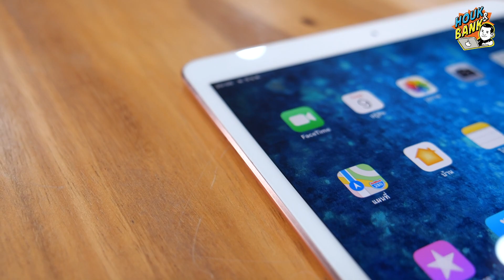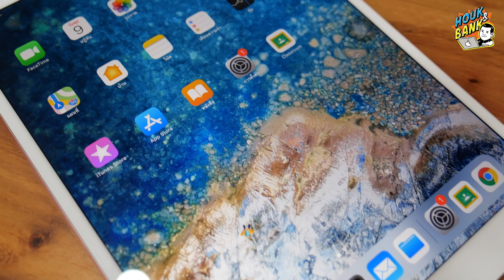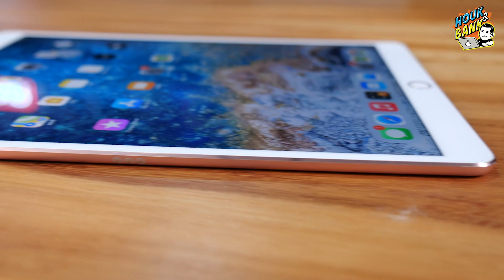ลอกกระจก iPhone iPad ใครจอแตกบ่อยต้องดู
สำหรับใครที่กำลังใช้ iPhone iPhone จอนอกแตกก็ต้องดูคลิปนี้เลยครับผม วันนี้ทางร้านเราจะสาธิตการลอกกระจกกันอย่างเจาะลึกและใกล้ชิดทุกขั้นตอนเลยครับผม

หากสนใจหรือต้องการลอกกระจกสามารถทักเข้ามาได้เลยครับผม มีทีมแอดมินคอยให้คำปรึกษาในทุกเคสเลยครับผม หรือส่งเข้ามาให้ที่ร้านดูแลได้เช่นกันครับผม รับประกันจอกลับไปสวยเหมือนใหม่แน่นอนจ้า